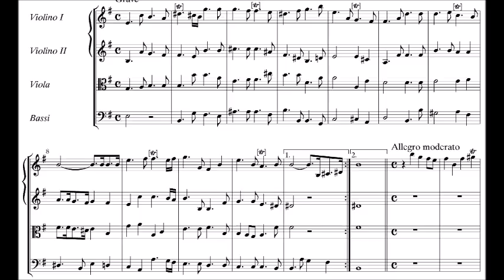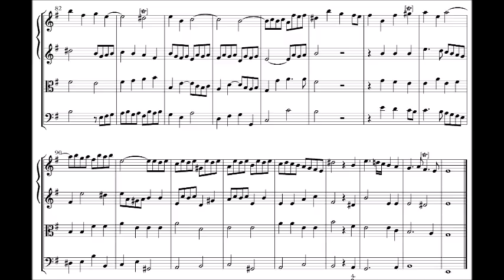Handel - Messiah - Ouverture